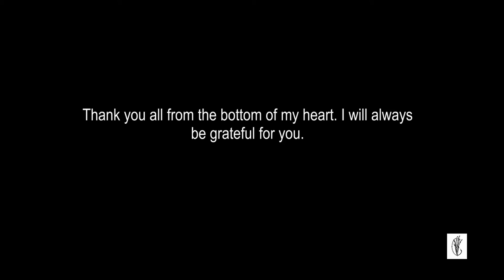APN TV Media - Gregory Brock (Take My Hand - The Kry)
This is a music video dedication remake for his friends and fans with permission from the artist for television, ASA Publishing Corporation/ASA Production Studio presents "Take My Hand - The Kry" by 2-Time Billboard Award Recording Artist, Gregory Brock.

Look for it Soon: "Singer/Songwriter/Musician Gregory Brock has been collaborating with lyricist Robert Trent on songs for the movie “Cottonwood”, starring Anthony Michael Hall, Louis Gossett Jr., Alison Eastwood and Joe Perry."